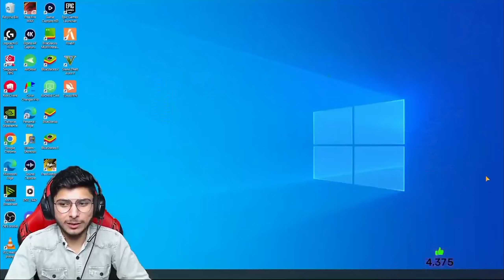NIGERIAN STAR RAGNAAR FF VS NG ELEVATOR | INSANE FREESTYLE BATTLE | 1 vs 1 | Free Fire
Hello Chikos
This is a Friendly Battle. Don't Compare. Don't spread Hate.
Nigerian Star RAGNAAR vs NG ELEVATOR

Sources : @NonstopGaming_
Comment your opinion
Like if you really liked

Peace ❤️

WHITE 444 RIGADA VS NOOB PRANK para SAMSUNG A3,A5,A6,A7,J2,J5,J7,S5,S6,S7,S9,A10,A20,A30,A50,A70 //